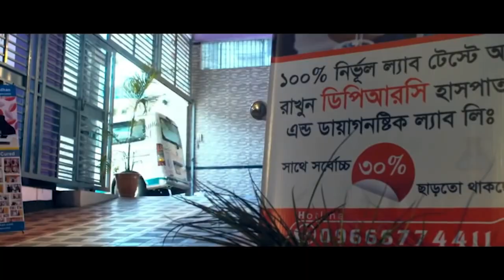Osteoarthritis রোগী সুস্থ হয়ে বাড়ি ফিরে যাচ্ছে । আলহামদুলিল্লাহ্ DPRC’র চিকিৎসায় রোগী এখন সুস্থ। AS